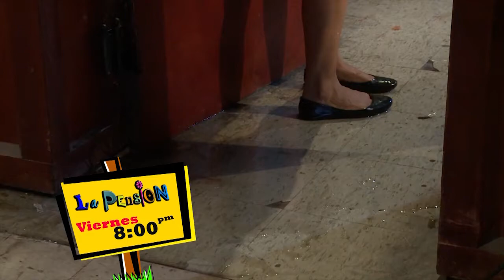LA ISLA DE LOS PENSIONARIOS II Promo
CUANDO EL MIEDO SE ASOMA,  OPORTUNO ES UN CUENTAZO